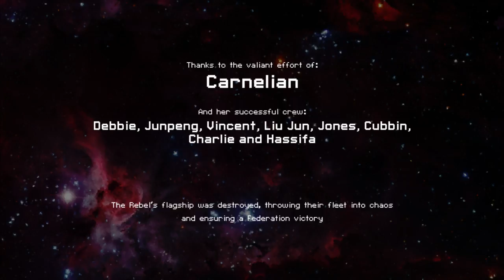Speedrun FTL - Crystal B in somewhat closer to 30 minutes thingy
Pretty bad overall, didn't really have a good idea how to beat the flagship but did it. I believe this is almost exactly 30 minutes long so I guess it's a PB...